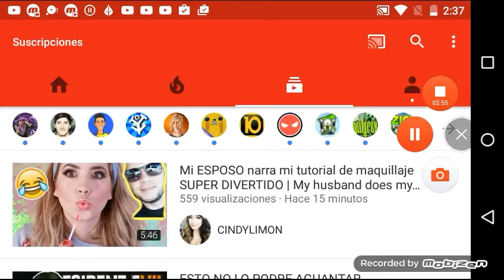27 de enero de 2017